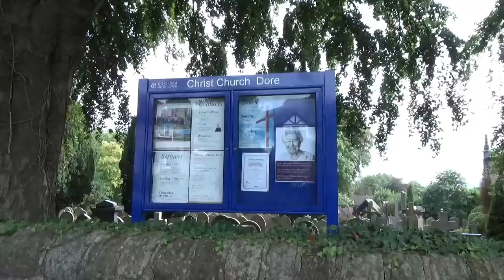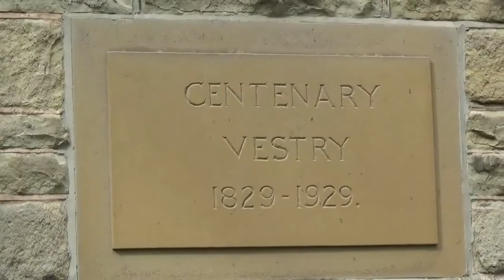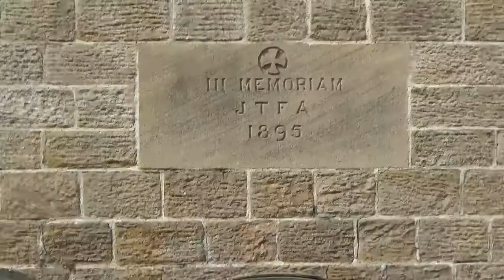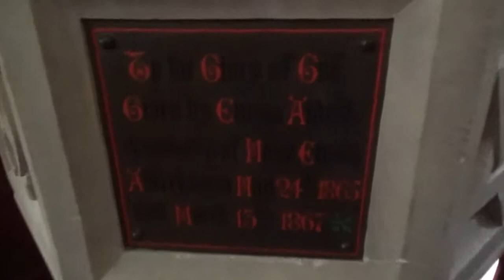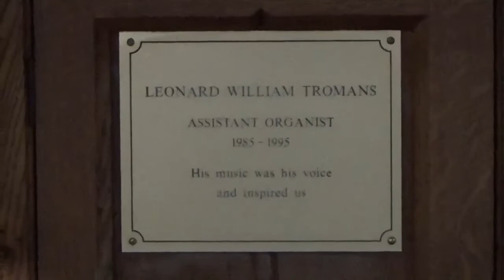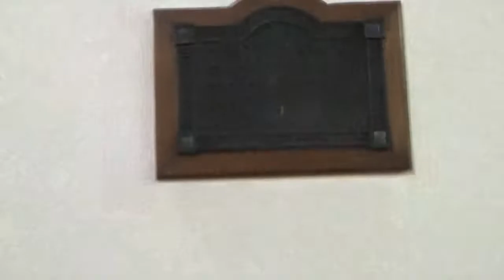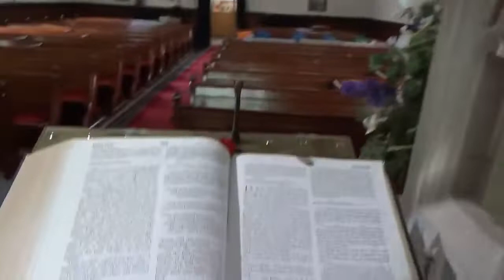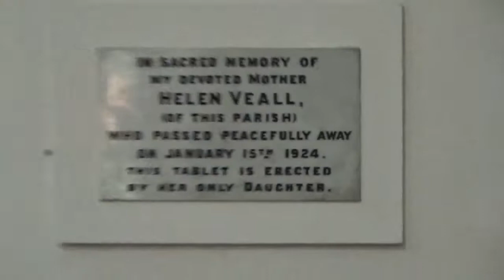1175 AD - Christ Church, Dore Village, England, UK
A walk in & around Christ Church, Dore Village, England, U.K.